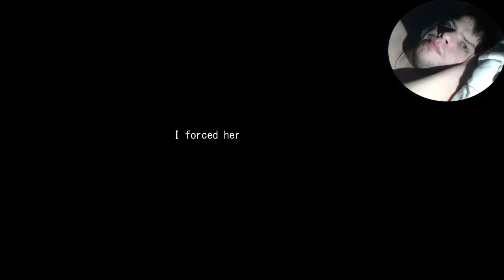Somehow We Ended Up Staying At Afro-bot's Place...? /// ISLAND 053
Downgraded from Setsuna to a mere human shield... Also, we had another bizarre dream, but instead of just being a dream, it felt very real (in a ''visual novel'' sense)…holy sh*t

[Sanzenkai Setsuna awakens on the shore of isolated island Urashima with no memories of his past. Befriending three local girls, Rinne, Karen, and Sara, Setsuna's quest to discover the secrets of Urashima and how they tie into his own past - and future - begins.]